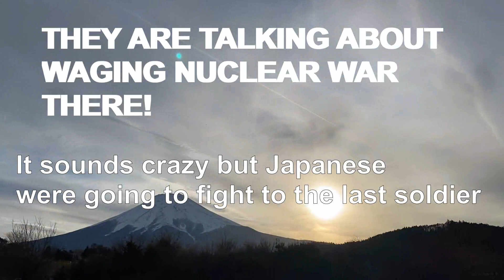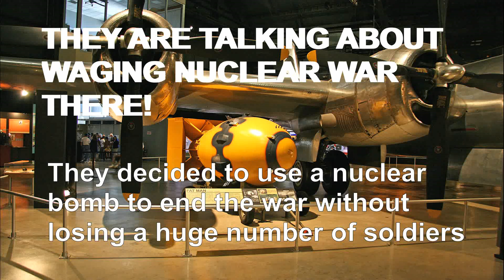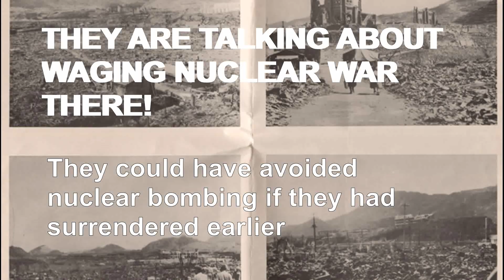G7 Elites are Talking about Killing More and More Innocent People not Peace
As you know, in the western countries, we've been deceived by our elites for many decades.
We've been forced to believe in our democracies, which is completely a lie.
The west has no democracies except for oligarchs or huge cooperations.
What our media are saying is just government propaganda nothing but that.